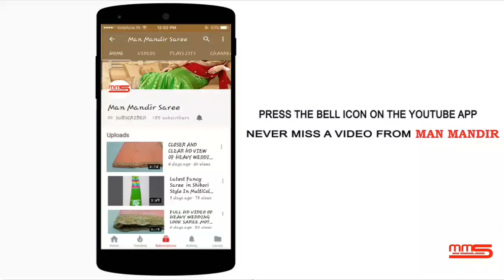PART 3 OF LATEST FANCY AND DESIGNER LOOK SAREES ON DIFFERENT FANCY COLORS - : 9461192309 MAN MANDIR